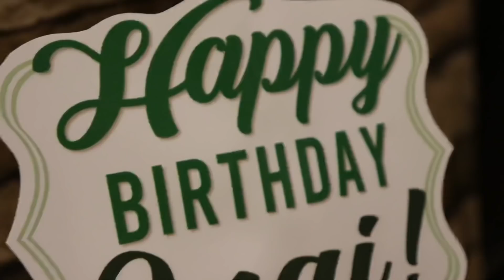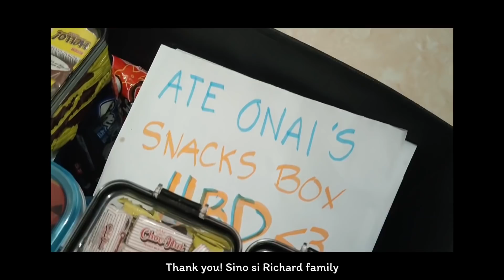BIRTHDAY CELEBRATION OF ATE YE W/ JUST LAFAM!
Hi, Welcome mga ye! We are LAFAM, kung saan magiiwan sa inyo ng kasabihan na if you want good vibes just lafang!